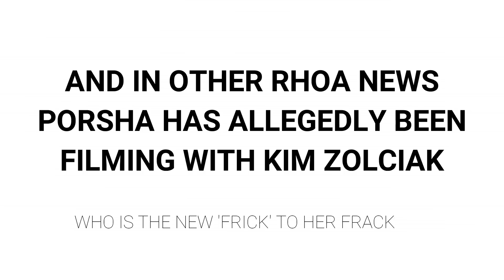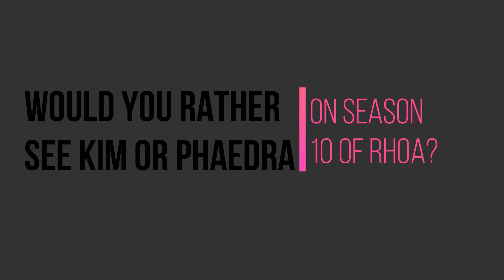Phaedra Parks WILL Film for Season 10 of Real Housewives of Atlanta with Ex-BFF Porsha Williams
Phaedra Parks is rumored to be filming for Season 10 of the The Real Housewives of Atlanta.  I know the blogs have reported that she has been fired from the cast and will not be apart of the Season 10 cast.  But even though she's not apart of the cast, she will still film for a small part of the season.

Allegedly, Porsha has agreed to film a farewell scene with Phaedra in which Phaedra will apologize for using her to spread that horrible drug/dungeon rumor about Kandi Burruss and her husband Todd Tucker.

This is a surprise coming from Porsha who was very hurt to have been used by Phaedra like that.  And who has previously shared that she had not spoken to Phaedra since the reunion.

Good luck to Phaedra.  I'm sure she'll land on her feet.